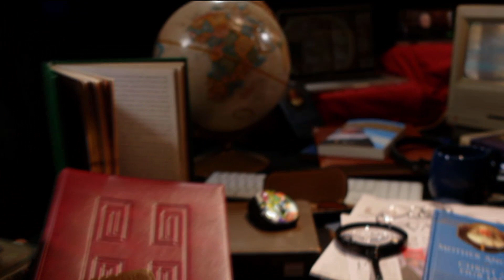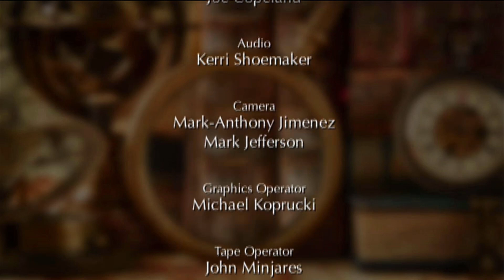EWTN Bookmark - 2019-12-08 - Cries of Jesus from the Cross: a Fulton Sheen Anthology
In "The Cries of Jesus From the Cross," Allan Smith compiles Archbishop Fulton Sheen's writings and reflections on Christ's last words into a single book, calling Catholics to sanctity and virtuous life. Hosted by Doug Keck.